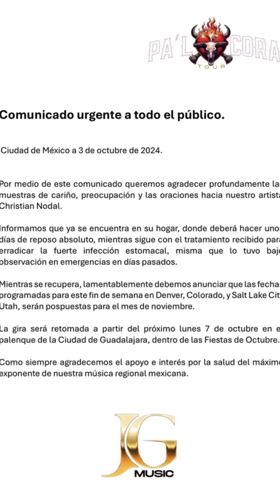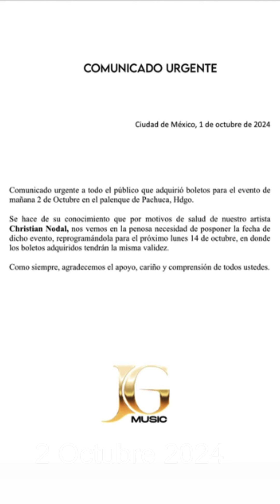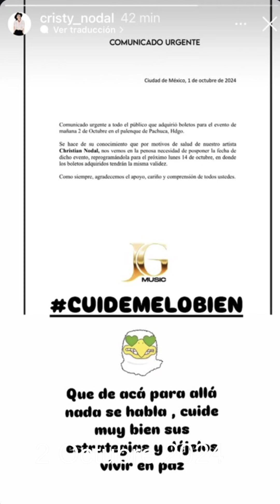🚨 Nueva información Sobre la Salud de christiannodal noticias #Entretenimiento